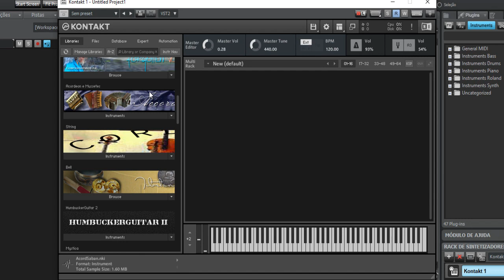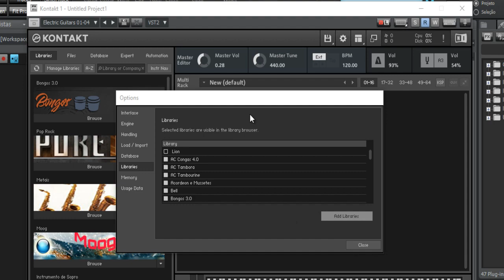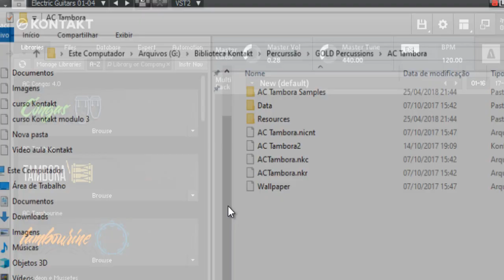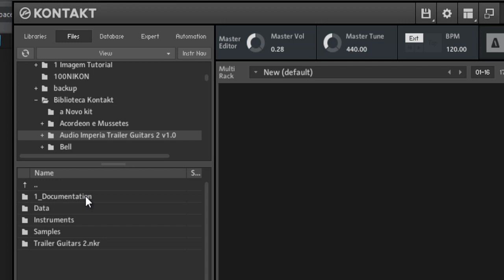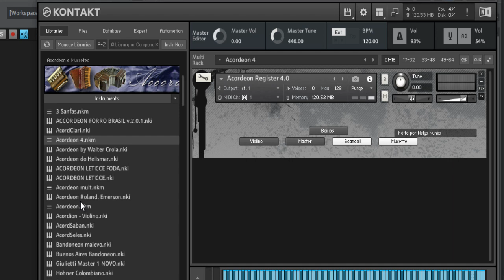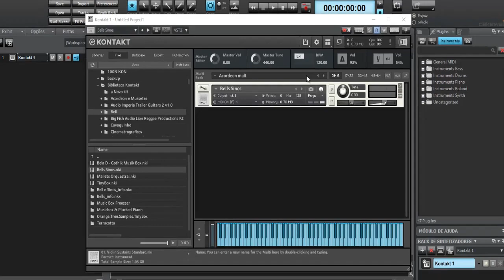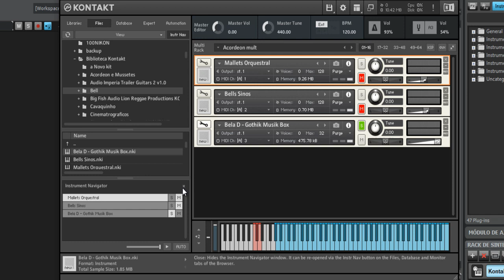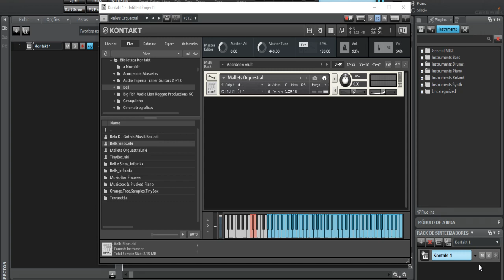Curso completo Kontakt - Modulo 3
Este vídeo é o 3º modulo do curso completo do Kontakt